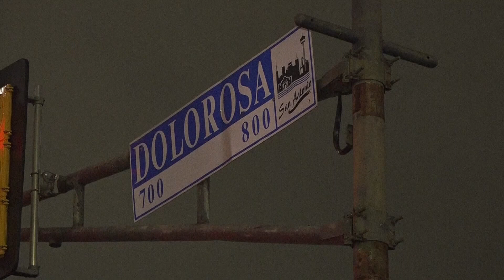Two people dead, four others injured in officer-involved shooting in San Antonio